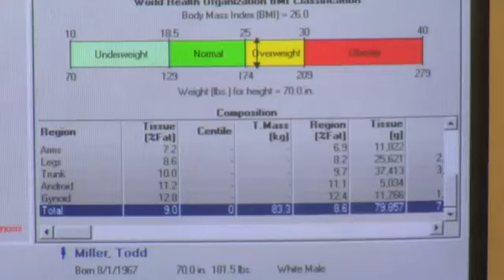Dr Todd Miller - AdvoCare Sports Advisory Council Member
A Researcher's Journey with AdvoCare. Listen and learn from AdvoCare Sports Advisory Council member Dr. Todd Miller as he explains how he found belief in AdvoCare.